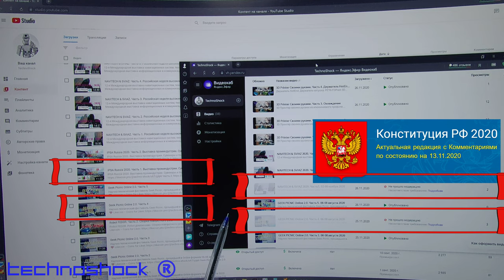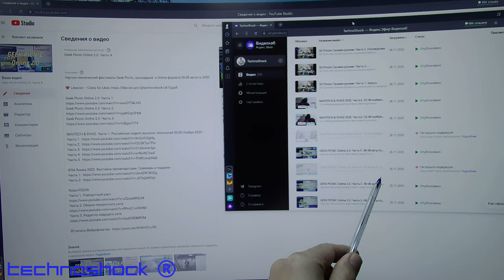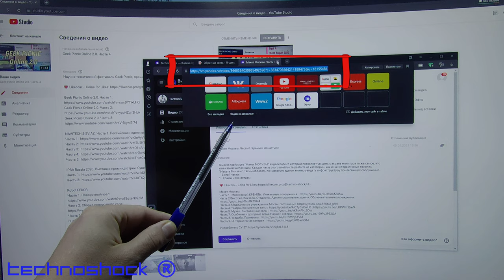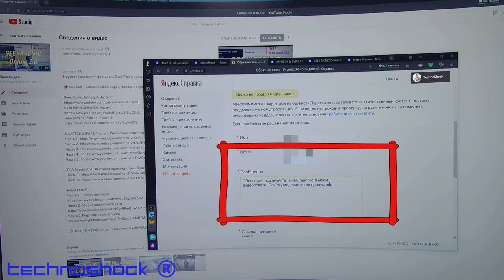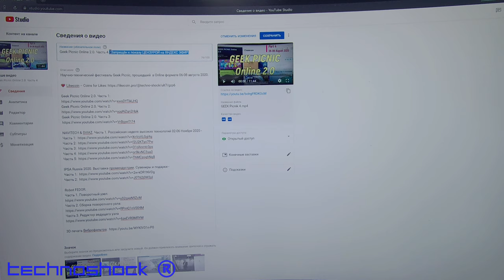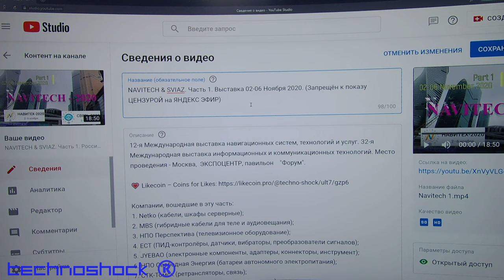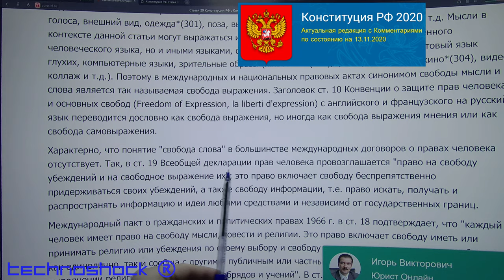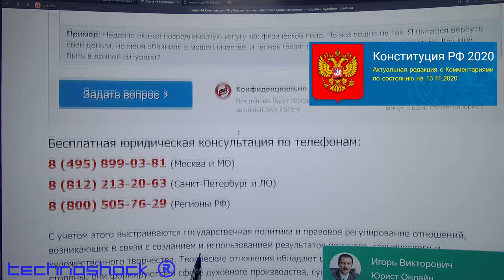КОНСТИТУЦИЯ РФ. Яндекс Эфир. +100500 Цензура? Не-е-е, мы о таком не слышали!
Подумал о возможных санкциях. Переложил видеоконтент на ЯНДЕКС Эфир. Странно работает нынешняя модерация ;(

Robot FEDOR.